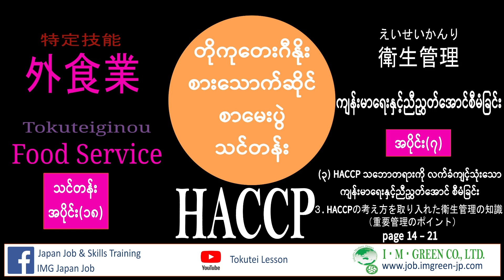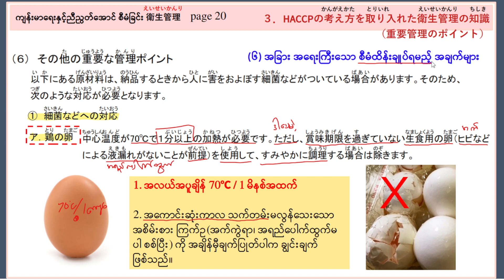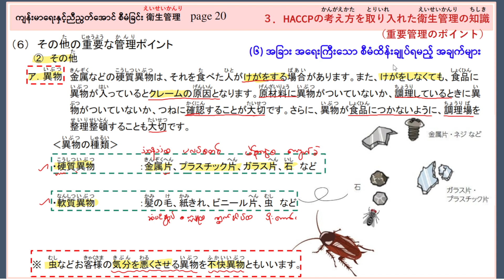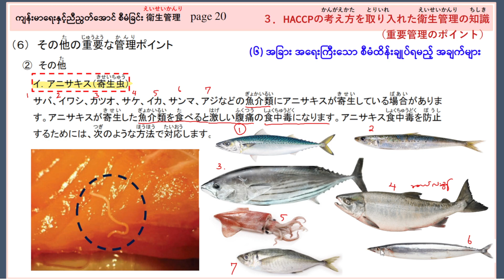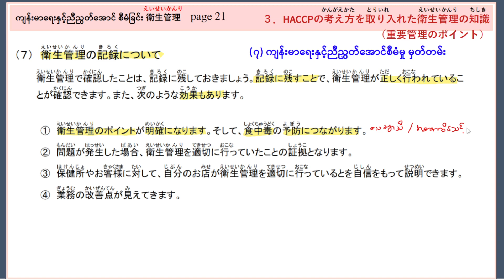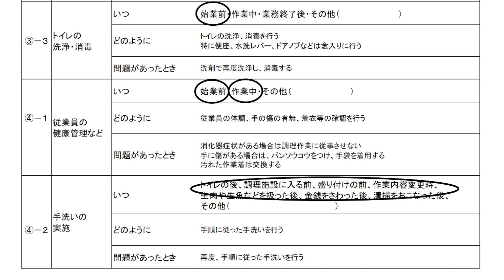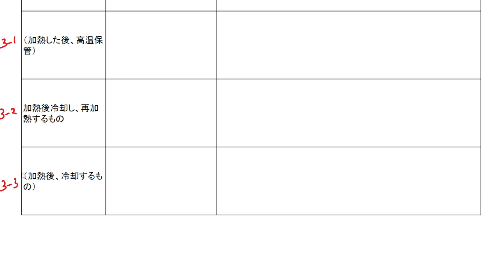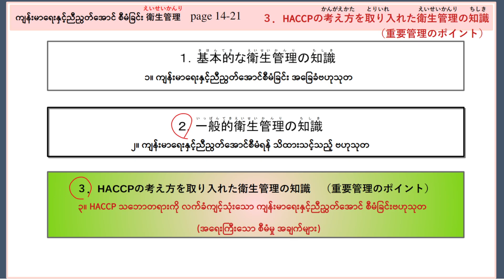စားသောက်ဆိုင် Tokuteigino Food Service Exam အပိုင်း(၁၈)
စားသောက်ဆိုင် Tokuteigino Food Service Exam အပိုင်း(၁၈)　ကျန်းမာရေးနှင့်ညီညွှတ်အောင် စီမံခြင်း၊ 衛生管理 အပိုင်း(၇)